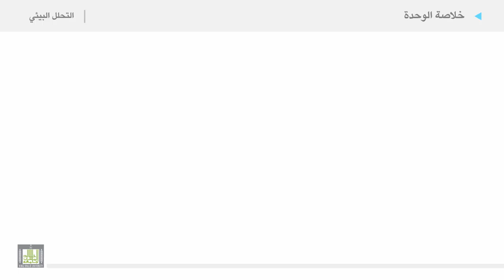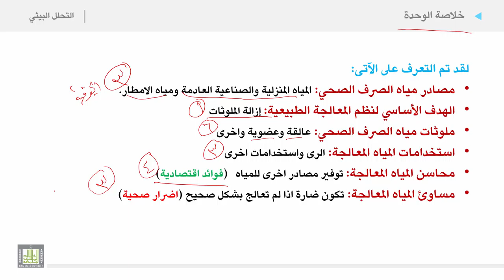التحليل البيئي 2 | الوحدة 6 | خلاصة الوحدة السادسة مصادر واهمية المياه المعالجة من مياه الصرف الصحي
الوحدة السادسة : مصادر وأهمية المياه
 خلاصة الوحدة السادسة مصادر واهمية المياه المعالجة من مياه الصرف الصحي
• مصادر مياه الصرف الصحي: المياه المنزلية والصناعية العادمة ومياه الامطار.
• الهدف الأساسي لنظم المعالجة الطبيعية: إزالة الملوثات
• ملوثات مياه الصرف الصحي: عالقة وعضوية واخرى
• استخدامات المياه المعالجة: الرى واستخدامات اخرى
• محاسن المياه المعالجة: توفير مصادر اخرى للمياه   (فوائد اقتصادية)
• مساوئ المياه المعالجة: تكون ضارة اذا لم تعالج بشكل صحيح (اضرار صحية)